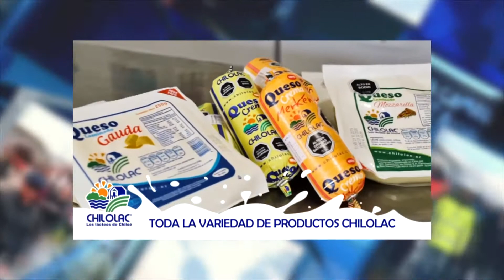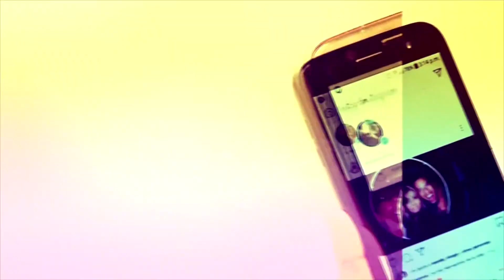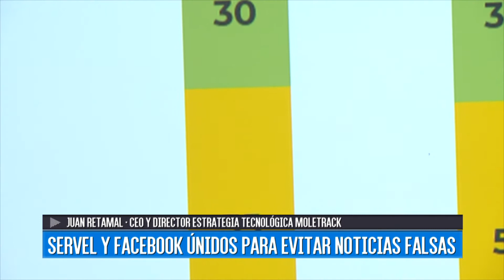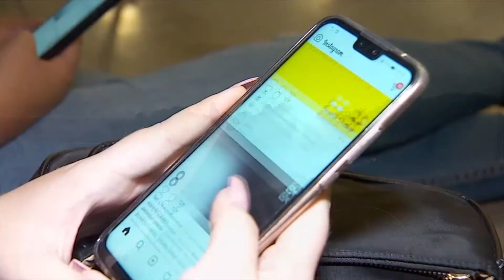Noticiero · 24 de Febrero de 2020